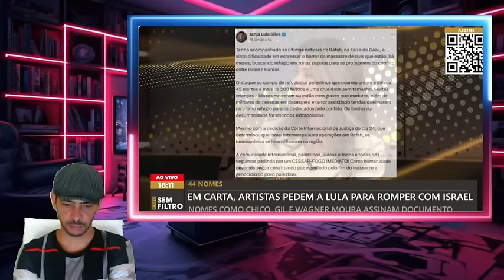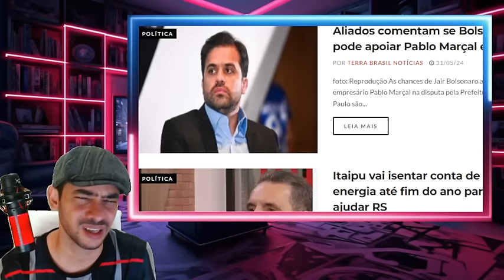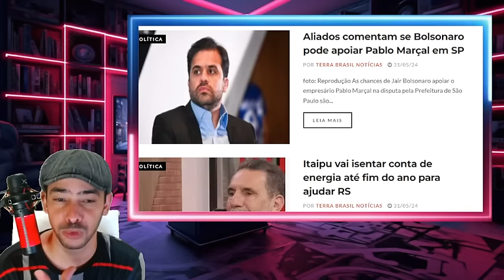URGENTISSIMO ACABOU DE VASAR NOTICIA BOMBA LULA DEU NO PROPRIO PÉ